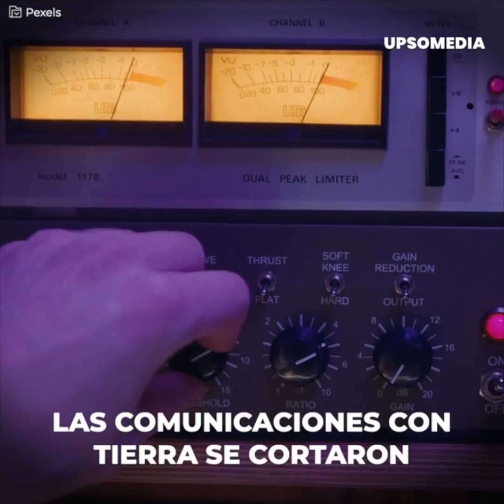La tripulación de un submarino que predijo su propia tragedia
Bajaron en submarino como parte de su trabajo en la marina.
Pero no sabían que terminaría en tragedia.
Querían despedir a un comandante que se retiraba y decidieron cantar Sampai Jumpa, que significa “adiós”. No sabían que ese momento se convertiría en su último registro en vida.